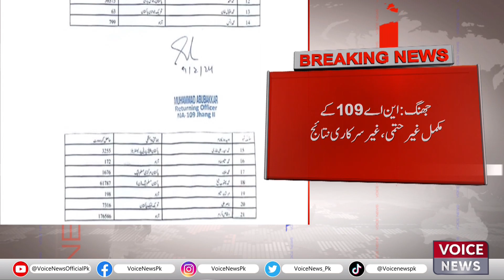NA 109 General Election 2024 | Ghair Hatmi Ghair Sarkari Nataij | Voice News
Voice News presents exclusive coverage of the NA-109 General Election 2024, offering insights into the latest unofficial and non-governmental results (Ghair Hatmi Ghair Sarkari Nataij). Immerse yourself in the democratic process as Voice News captures the essence of election day, showcasing the enthusiasm and participation of voters. Through meticulous analysis and on-the-ground reporting, this video provides a comprehensive overview of key candidates, voter turnout, and emerging trends shaping the electoral landscape of NA-109. Stay informed about the electoral dynamics with Voice News' in-depth coverage and examination of the election results.

Which election does the video cover?
What type of results are discussed?
How does Voice News depict the atmosphere of election day?
What insights are provided regarding voter participation?
Which aspects of the electoral landscape are analyzed in the coverage?

"Experience democracy in action: NA-109 General Election 2024."
"Unveiling the unofficial results: Voice News brings you exclusive coverage."
"Get to the heart of the electoral pulse with Voice News' in-depth reporting."
"Stay informed with Voice News' comprehensive analysis of NA-109 election."
"Witness the fervor of voters: Voice News captures election day."